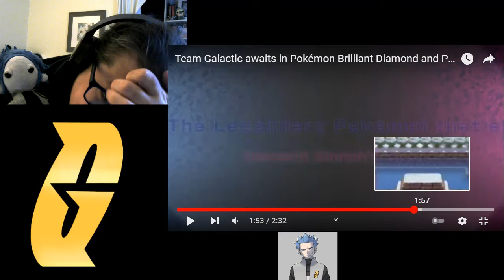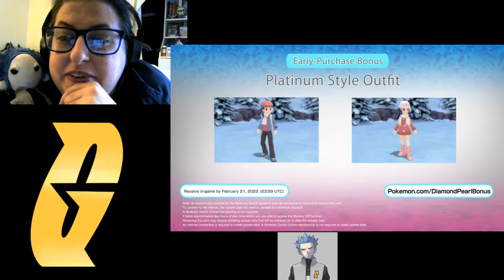GALACTIC FAN FREAKS OUT at new Sinnoh reveals!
But he's...he's...oh my god the implications of this are staggering!